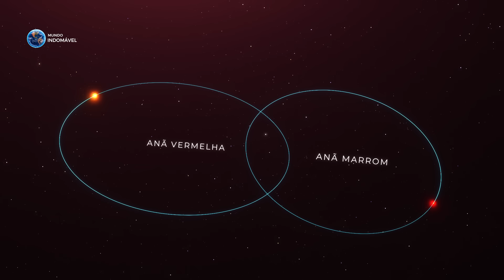Gliese 710 - A Estrela que vai Entrar no Sistema Solar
Há algum os astrônomos vem discutindo sobre a futura passagem da estrela Gliese 710 pelo sistema solar. Acredita-se que em cerca de 1,2 milhões de anos, Gliese 710 vai se aproximar da nuvem de Oort, uma região de objetos gelados localizada nos limites do sistema solar. Segundo dados, quando a estrela chegar, ela ficará a uma distância de 1.5 bilhões de km do centro do sistema solar, ou seja, o Sol. Pode parecer uma distância muita grande, mas em termos cósmicos, ela estará literalmente dentro do quintal de casa. Nessa distãncia, a gravidade de Gliese 710 não é forte o suficiente para afetar as órbitas do planetas do sistema solar, porém, ela afetará os cometas e asteroides da nuvem de Oort. Com isso, Gliese 710 pode acabar jogando esses corpos gelados em nossa direção. Seja muito bem vindo eu sou Gabriel Souza, e desta vez vamos conhecer a estrela Gliese 710, a futura invasora do sistema solar. Vamos nessa.

- Savfk - The Grid" está sob uma licença do Creatice Commons (CC-BY) 4.0

- INFINITY - Epic Futuristic Music Mix | Atmospheric Sci-Fi Music